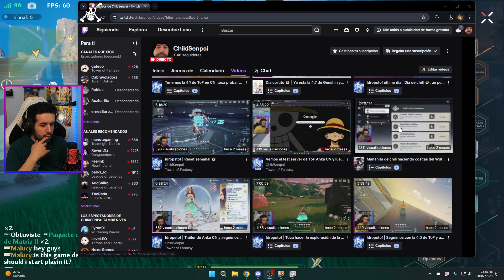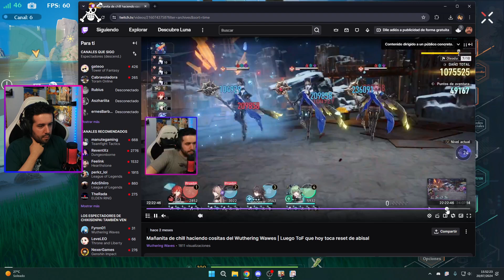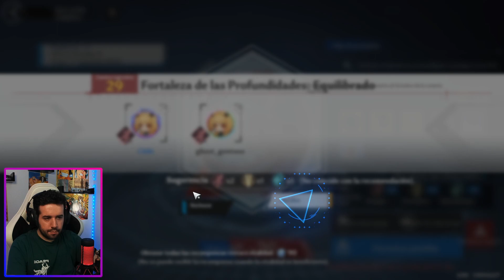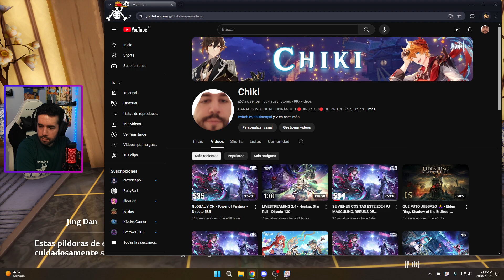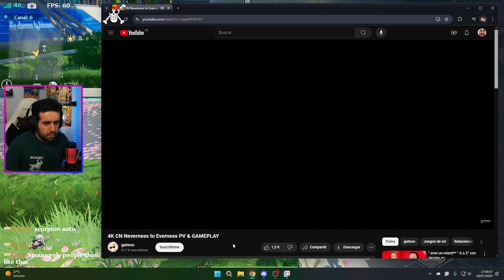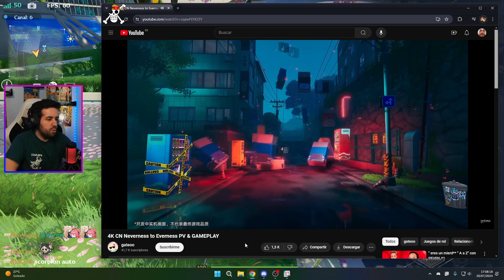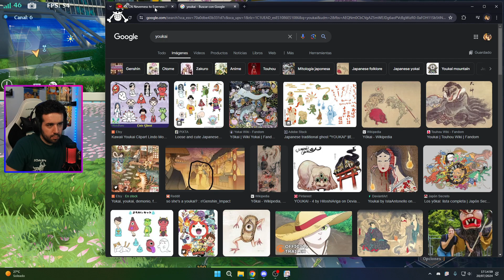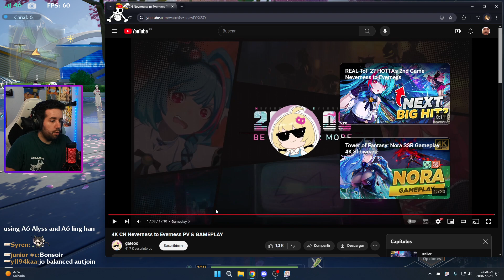TERMINANDO LO SEMANAL - Tower of Fantasy - Directo 536